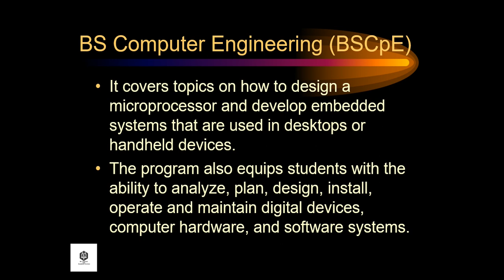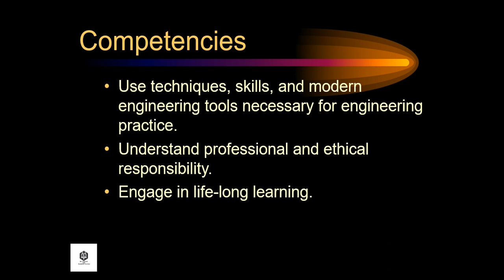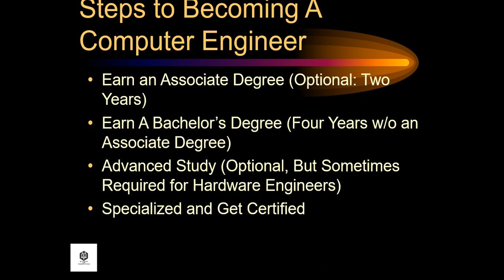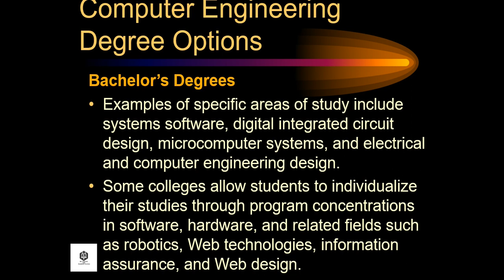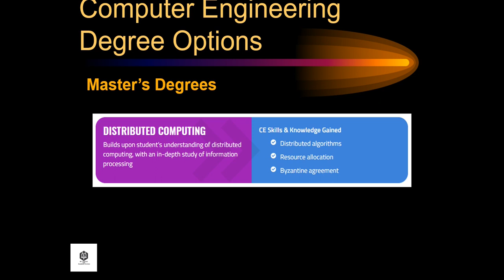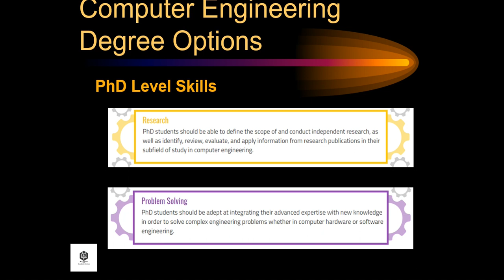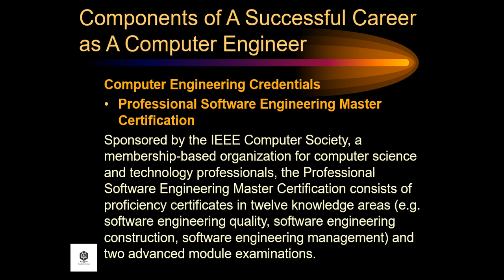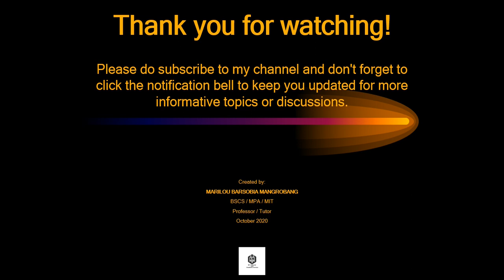Bachelor of Science in Computer Engineering (BSCpE)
Computer engineering exists at the intersection of technology and innovation. A dynamic professional field, computer engineering offers varied career paths in both hardware engineering (e.g. microprocessors) and software development - each which drives computing advances in industries ranging from aerospace to healthcare. The following guide provides a high-level overview of computer engineering, including a look at different degrees and career paths, related skills, and technologies, earning potential, and employment outlook.

The Bachelor of Science in Computer Engineering (BS CpE) is a five-year program that is a combination of electrical engineering and computer science. The curriculum provides students with a foundation in basic science, mathematics, software, and engineering. It covers topics on how to design a microprocessor and develop embedded systems that are used in desktops or handheld devices. The program also equips students with the ability to analyze, plan, design, install, operate, and maintain digital devices, computer hardware, and software systems.

Computer engineering blends together computer science and electrical engineering to further advancements in digital technology, computer networking, and computer systems. In turn, computer engineers use their extensive knowledge of hardware and software design and computer programming to make computing platforms and applications more efficient and effective. Seamlessly integrating the latest innovations, computer engineers develop new computer hardware, design and implement software applications, and enhance the capabilities of networks and communications systems.

Computer engineers work with hardware and software, ensuring that the two are seamlessly integrated and functioning properly. Computer engineers focus on innovation—making computing systems safer, faster, and more powerful. At the career level, there are two main avenues: hardware and software engineering. Hardware engineers focus their skills on computer systems and components, designing microprocessors, circuit boards, routers, and other embedded devices. On the software side, these engineers create, test, and debug programs and applications that run on computers, mobile devices, and more. Just as there are countless apps, software programs, and computers that function for specific tasks, there are just as many career options for those who wish to enter the computer engineering profession. From robotics to wireless networks, and operating systems to aircraft design, there is a specialization for any interest. Examples of employers for computer engineers include research laboratories, technology manufacturers, semiconductor companies, and digital consulting firms.

Have fun and enjoy watching while learning!
“Knowledge without application is simply knowledge. Applying the knowledge to one’s life is wisdom — and that is the ultimate virtue.”
- Kasi Kaye Iliopoulo